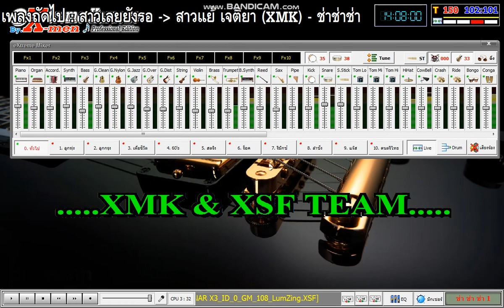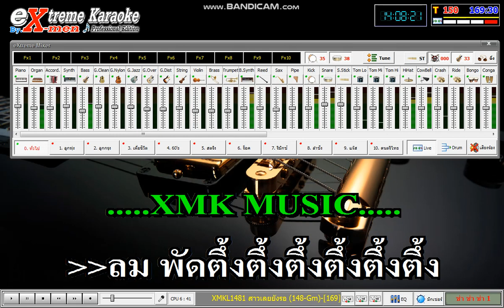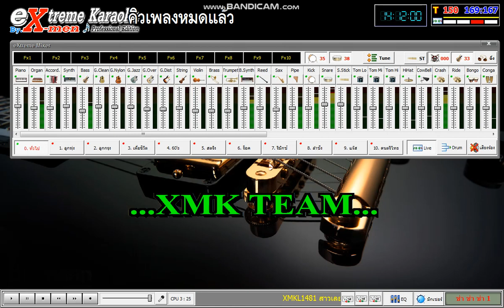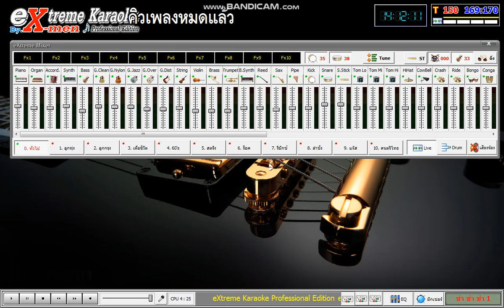ลองอัดเสียงเพลงสาวอีสานรอรัก สาวเลยยังรอ SoundFont X3 + Edirol 2 ไลน์ ไฟล์ XMKL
ลองอัดเสียงเพลงสาวอีสานรอรัก สาวเลยยังรอ   SoundFont X3 + Edirol UA-101_2 ไลน์ ไฟล์ XMKL